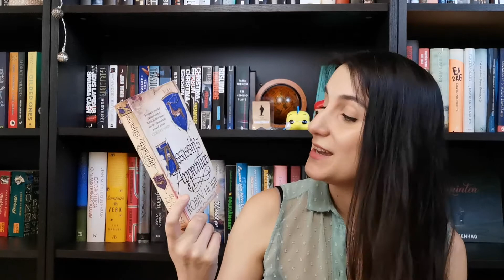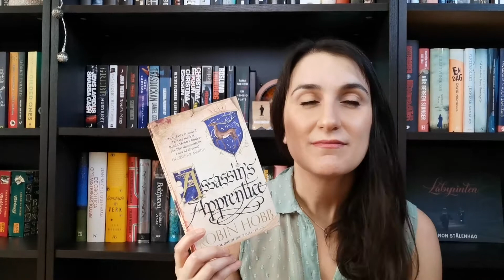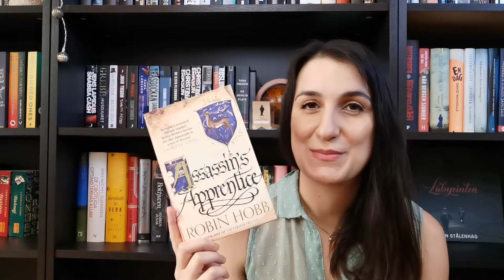Elza och Lina pratar om böcker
Hej,

Jag och Lina på BookAddict kommer att sända live här hos mig den 24 april klockan 15.00 och prata om boken Assassin's Apprentice av Robin Hobb.